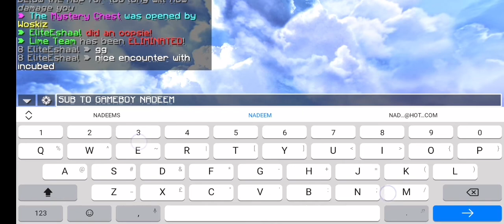Encounter with.... INCUBED